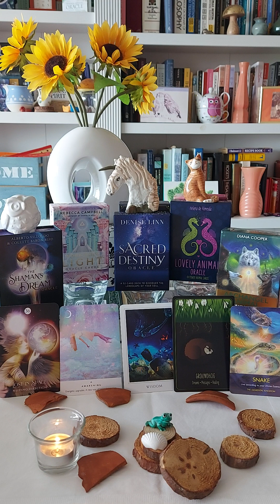Scorpio ♏ Lost in Space. Awakening. Wisdom. Groundhog. Snake.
The Shaman's Dream Oracle: Lost in Space.

Work Your Light Oracle: Awakening.

Sacred Destiny Oracle: Wisdom.

Lovely Animals Oracle: Groundhog.

Archangel Animal Oracle: Snake.